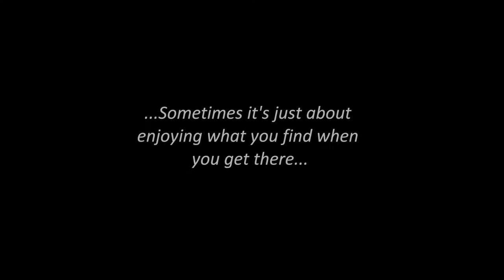Thirdshade Handplane Jam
Handplaning at Portheras Cove, Cornwall - using Thirdshade handplanes. Poor conditions but much enjoyed anyway...